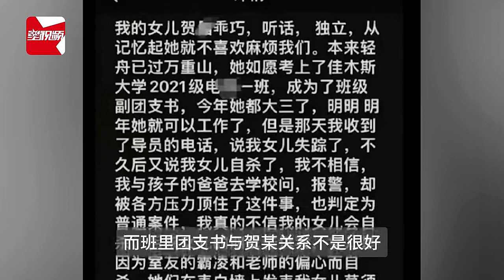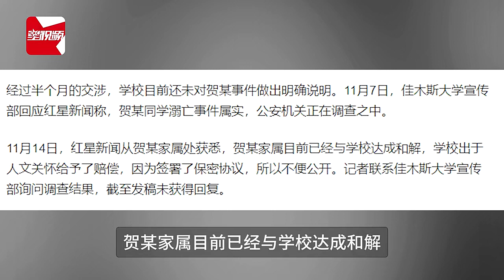大三女生跳江身亡，生前聊天记录曝光称遭孤立“背叛” 已和学校和解